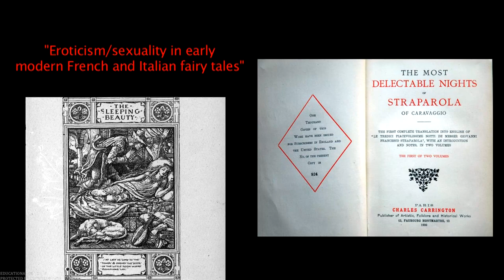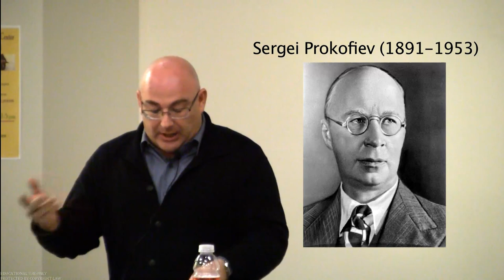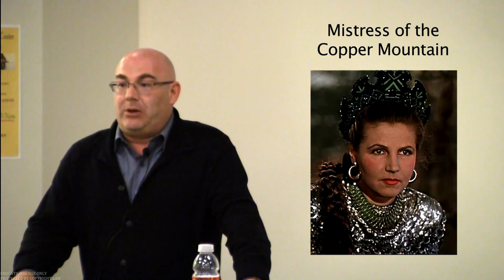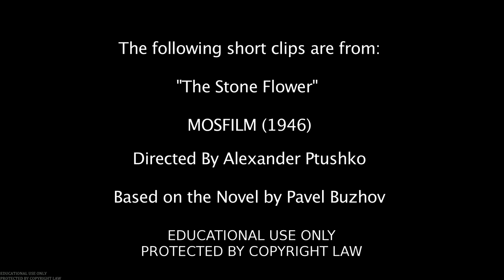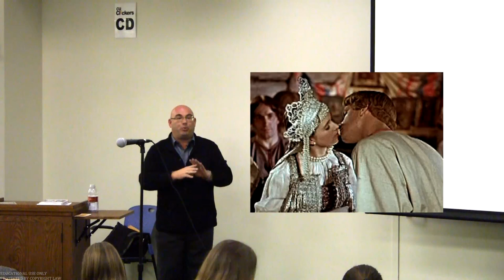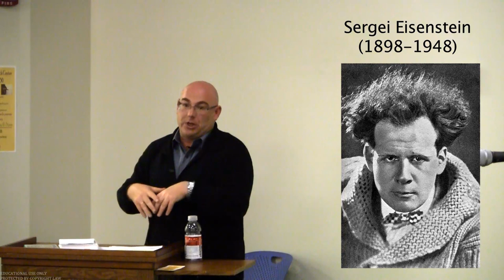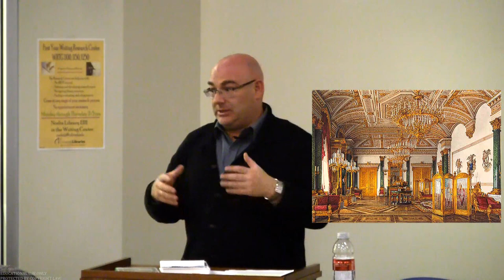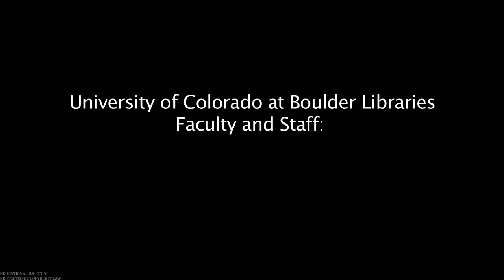Fairy Tale Films and Talks: Mark Leiderman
Mark Leiderman, Associate Professor, Department of German and Slavic Languages and Literature discusses the Russian film, "The Stone Flower."
Kamennyi tsvetok. [The Stone Flower] (1946)
Russia, Alexander Ptushko.

This is the first in a series of five talks presented by fairy tale scholars and enthusiasts from the College of Arts and Sciences at the University of Colorado at Boulder. Discover the major fairy tale collection in the Libraries Special Collections Department.